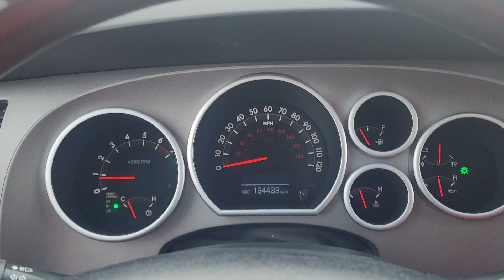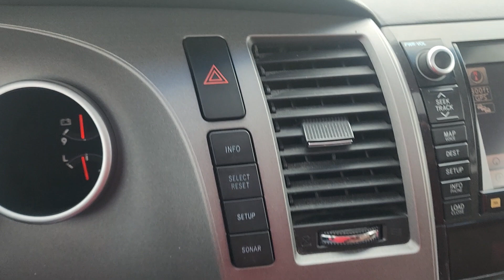2011 Toyota Sequoia Platinum